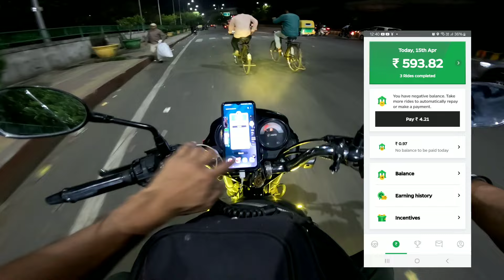Ola ही ठीक है 3 Trip में 593 कमाकर फिर uber और rapido से कमाए Total कितना Earning हुआ ⚜️ Porter 532😜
👉 Rapido bike taxi joining link:- raffer code RPVC3XW FOR Raffer bonus

:- Porter bike job 🚚
:- Porter parcel delivery 🚚
:- Porter insensitive 🚚
:- Porter over size parcel 🚚
:- Porter Over weight parcel 🚚
:- Porter long distance Order 🚚
:- Porter delhi bike job earning 🚚
:- Porter bike main kya rate deta hai 🚚
:- delivery job 🚚
:- Parcel Delivery Job 🚚
:- Porter bike delivery kaise kare 🚚
:- Porter main order kyu nhi aate 🚚
:- porter main sabse jada order kaha aate hai 🚚
:- porter main id block kyu karte hai 🚚
:- porter main bada parcel kyu aate hai  🚚
:- porter door step delivery 🚚
:- Ola Bike Job Earning
:- Uber bike job Earning
:- Rapido Bike Earning
:- Borzo Bike Earning
:- Uncle delivery
:- Bike Job Part time
:- Parcel Delivery Job Earning

                                                            लोकेश शर्मा

1) Rapido BIKE Taxi Earning
2) Bike Taxi Earning
3) Part Time job for students
4) Uber Bike Taxi Earning
5) Ola BIKE Taxi Earning
6) Bike Se Paise Kaise Kamaye
7) How Make Money Through mobile
8) How Make Money Through motorcycle
9) How Make Money Through App
10) Delhi main Paise Kaise Kamaye